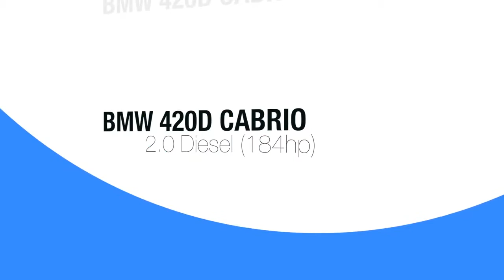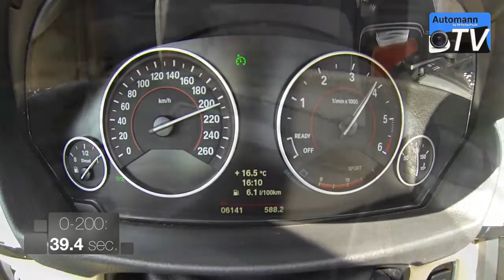2014 BMW 420d 184hp M Sport 0 200 km h acceleration 1080p